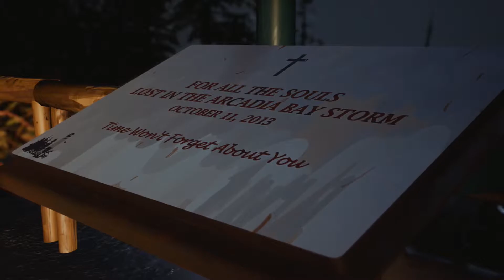LIFE IS STRANGE 2 #6 EP 1 ~ Er hat den Hund mitgenommen ~ Let´s Play LIS 2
Streamzeiten: Sind Spontan